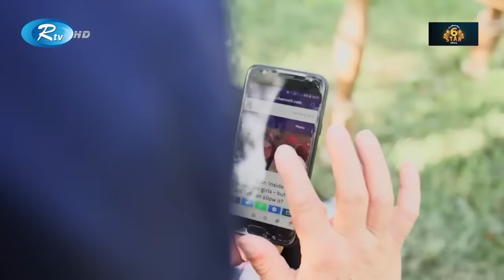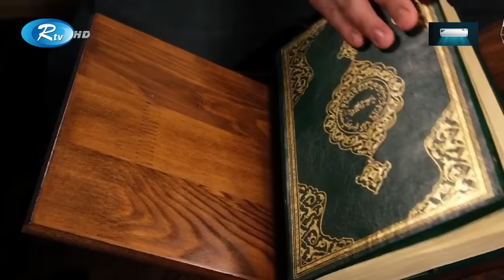আফগানিস্তানে ফিরে এলো দোররা! | Afghanistan | Rtv News